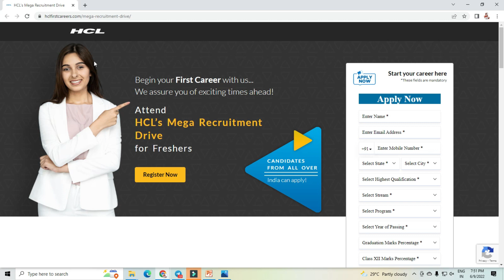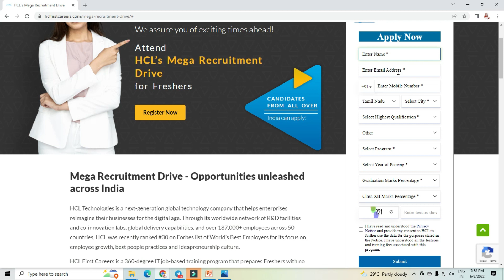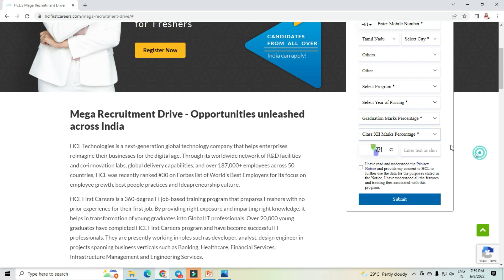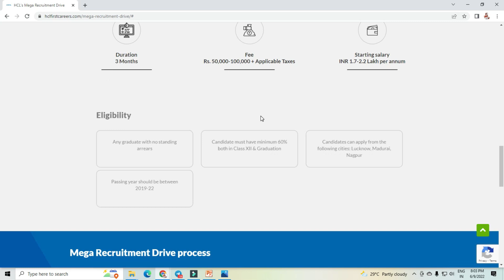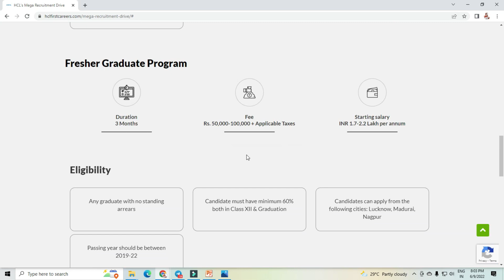HCL RECRUITMENT 2022 IN TAMILNADU 😍 HCL MEGA RECRUITMENT DRIVE 2022 👉 WORK FROM HOME JOBS 2022 -TJZ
👉 Download Banking Awareness Ebook now and start preparing for your upcoming exams

📰 It's the right way to consume important news right before the exam or prepare GK in a short period of time. 📰